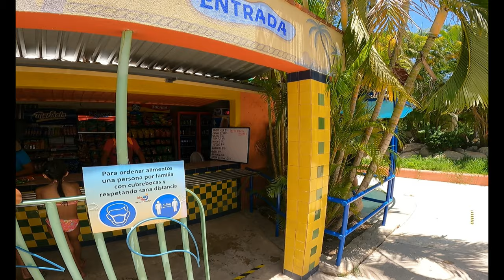4K Parque Acuatico en un OASIS CADUAÑO Baja California Sur México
Parque Acuatico en un OASIS  CADUAÑO Baja California Sur México

Si gustan apoyar a el canal pueden hacer alguna donación amigos les paso mi cuenta Paypal

🔴 Reservaciones de Tours al: 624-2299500 CABO SAN LUCAS
1️⃣ Tour Playa Balandra La Paz B.C.Sur
2️⃣ Lancha Transparente
3️⃣ Camellos
4️⃣ Paseo al Arco y Playa del Amor
5️⃣ Motos - Razer yates Atardecer Snorkel Pesca y mas.. en Cabo

TOURS A LA ISLA ESPIRITU SANTO LA PAZ B,C SUR
⏺ Tiburon Ballena
⏺ Pesca Deportiva

 Musica de Youtube Studio

Gracias por Explorar Conmigo .